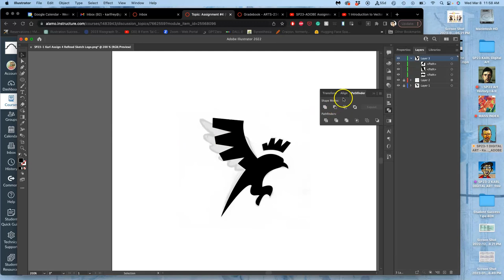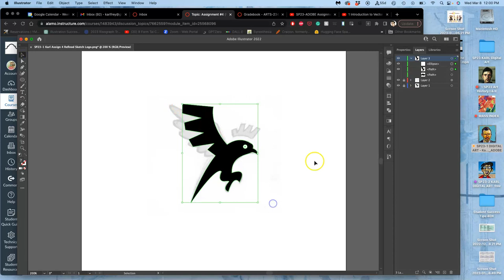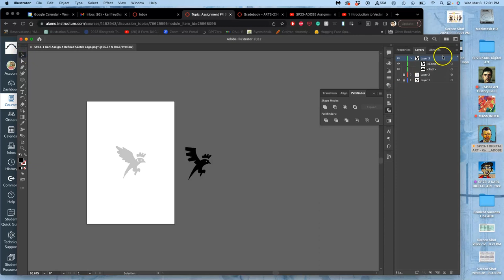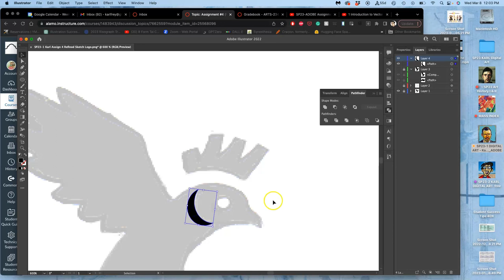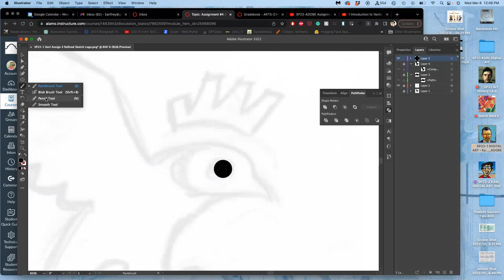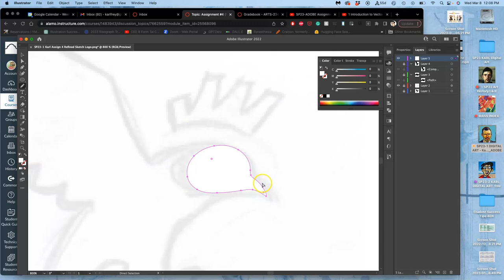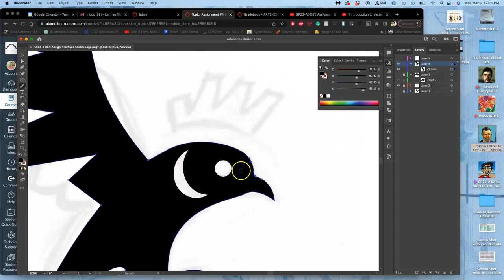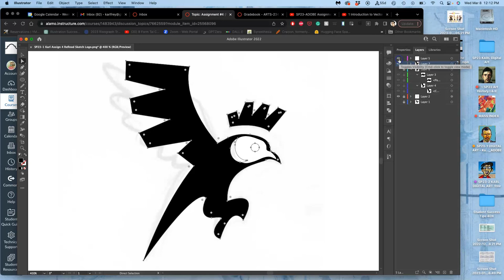7 Using Pathfinder and the Pencil Tool to Finish your Black Vector Logo